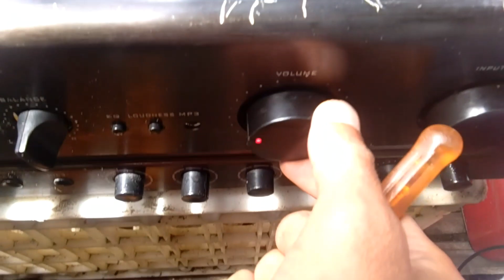GARALGAL? ITO ANG UNA MONG GAGAWIN,AT ITO ANG UNANG DAHILAN